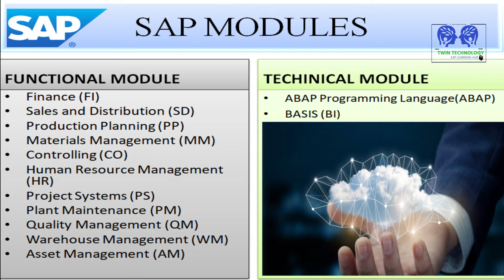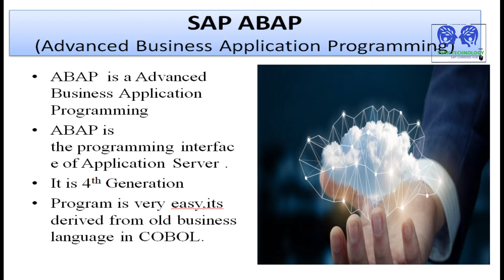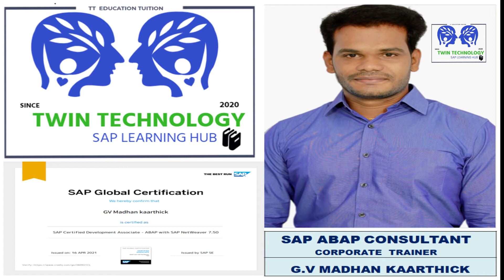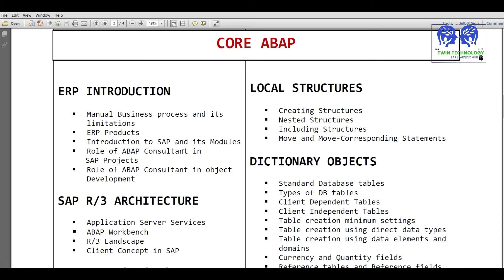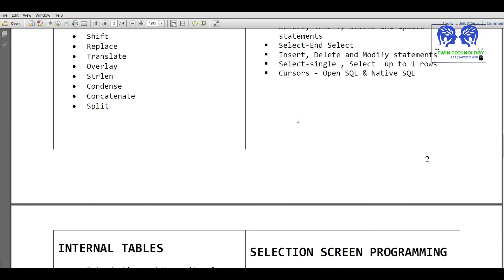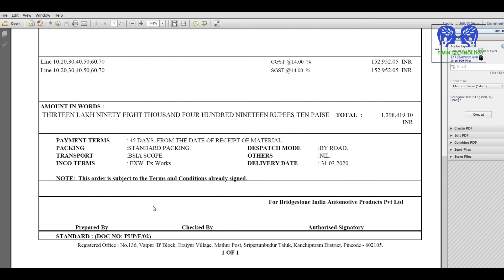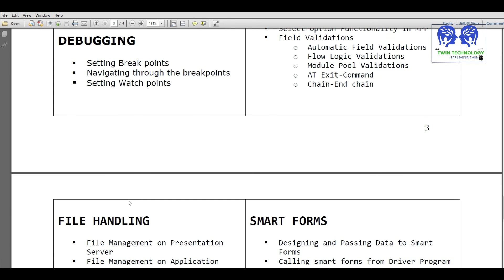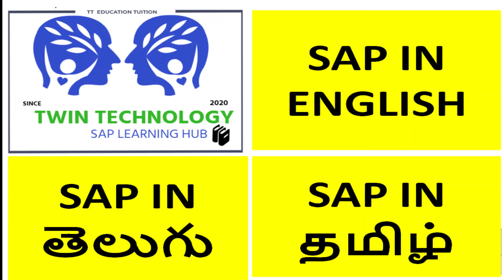SAP ABAB INTRODUCTION ,SYLLABUS & CONCEPT IN TAMIL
Sap Abap  Introduction ,Concept & Syllabus  in Tamil